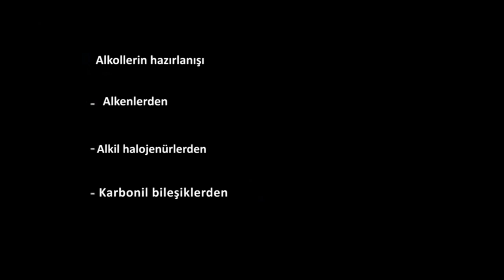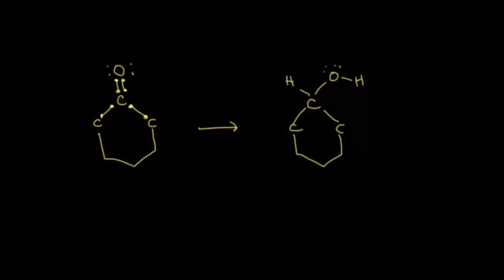Sodyum Borhidrür (NaBH4) Kullanılarak Alkol Hazırlanışı (Fen Bilimleri) (Organik Kimya)